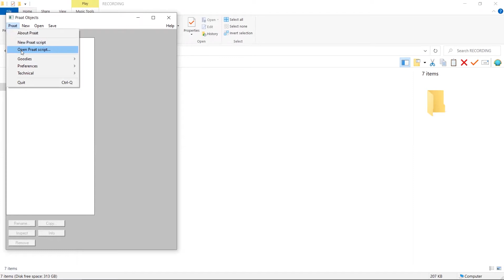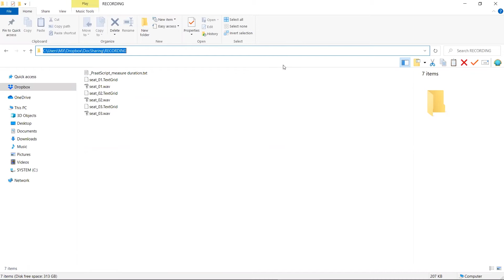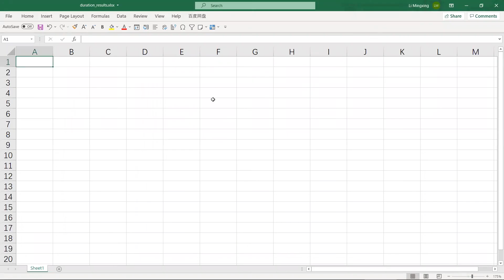Measure Duration Using Praat Script - HKBUPhonLab.Ep.16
HKBU Phonology Lab

Thanks to the HKBU Faculty of Arts for the support in the video making.
- Lab director: Mingxing Li
- Technical assistant: Vesper Liu
- Director and camera: Kennix Chow
- Copy editing: Tsui Ying Ho